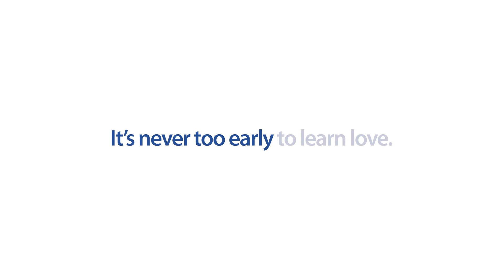Grandma Signs - Hello humankindness - 0:30 commercial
Love is a language we all share.